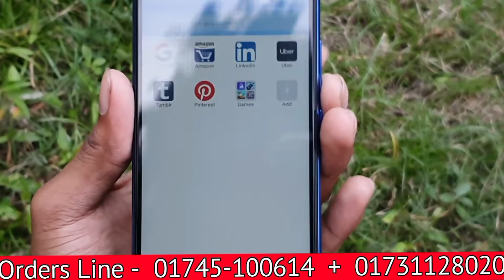বাজারের সেরা কমদামি মোবাইল // Xiaomi Redmi Note 7 Pro Original Official Mobile // 6gb 64gb Full Box